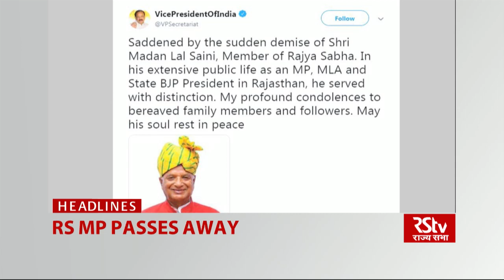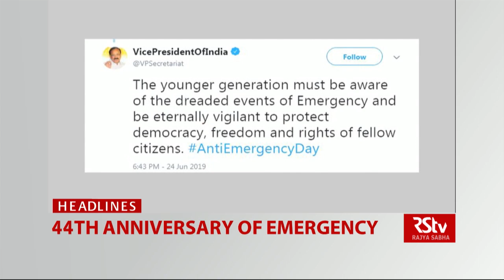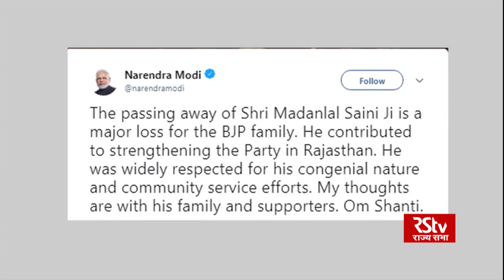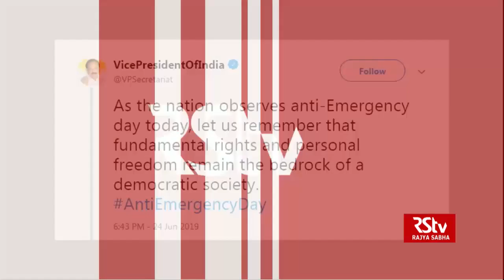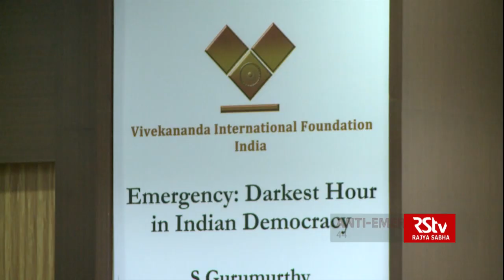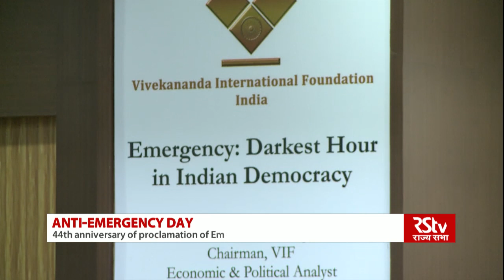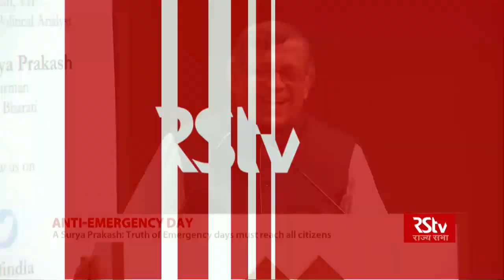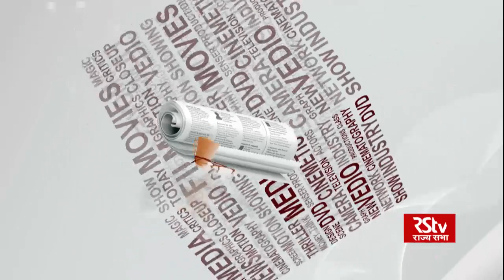English News Bulletin – June 25, 2019 (9:30 am)